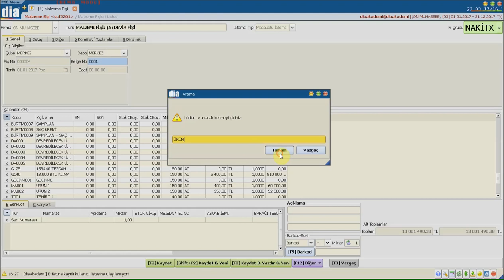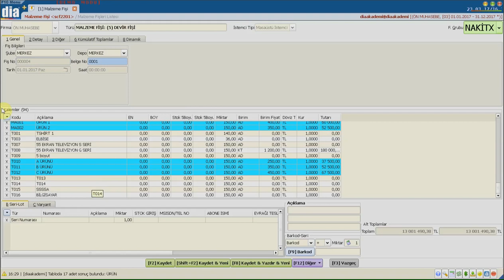DİA Akademi - Kolonlarda Arama Nedir? Nasıl Uygulanır?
DİA Akademi - Dia liste ekranlarındaki tablolarda kolon aramasının nasıl yapılacağını anlatan eğitim videosudur.